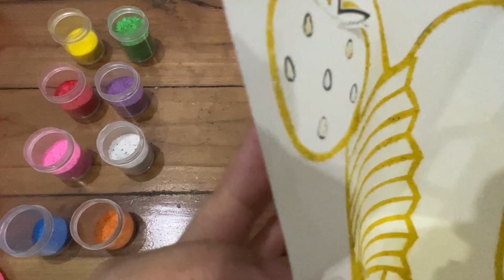Colored sand painting CUTE STRAWBERRY CUPCAKE-Learn colors~SAND PAINT COLOR~샌드 페인팅 딸기 컵케이크~tranh cát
Colored sand painting Strawberry Cupcake so cute- Learn colors
How to coloring cute Strawberry Cupcake
Coloring cute Strawberry Cupcake for children
Cute Strawberry Cupcake coloring for kids
A cute Strawberry Cupcake sand painting toys / How to coloring a cute Strawberry Cupcake also beauty / Sand art / Learn colors
Mewarnai gambar Strawberry Cupcake cantik yang lucu menggunakan pasir warna, belajar warna, colored sand painting a cute Strawberry Cupcake drawing & coloring
Colored Sand Painting cute Strawberry Cupcake | Sand Painting Art | mewarnai Kue Muffin Strawberry yang cantik dengan pasir warna
How to draw cute Strawberry Cupcake easily, cute Strawberry Cupcake sand painting
Amazing Ability to Paint Cute Strawberry Cupcake With Sand
How To Paint A Colored cute Strawberry Cupcake With Sand | Easy and Fun Activity | Sand Art
World's cute Strawberry Cupcake
Sand cute Strawberry Cupcake
Colored Sand Painting cute Strawberry Cupcake |Learn Colors |Toy for Kids |Video for Kids
Cute Strawberry Cupcake Drawing and coloring Videos for Children | Cute Strawberry Cupcake Sand Painting |Learning Colors
Wonderful cute Strawberry Cupcake ~ Color Sand Painting -  How To Painting And Draw
Glitter cute Strawberry Cupcake ~Sand Painting for kids, drawing and coloring for toddlers / Joy Kids Art
 cute Strawberry Cupcake ~ Creative art

Cute little princess sand painting & glittering / How to coloring little princess disney
Colored sand painting little princess, Toys Kids